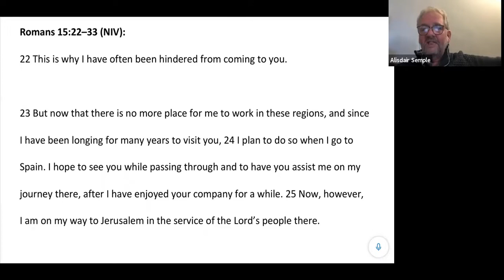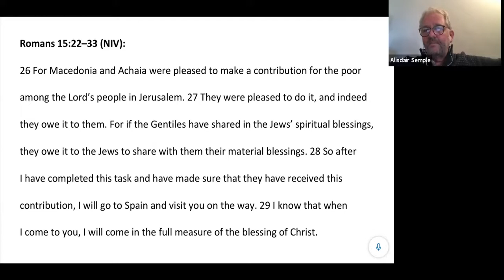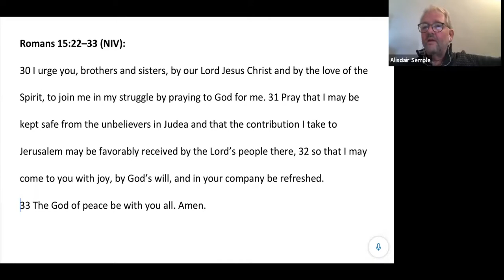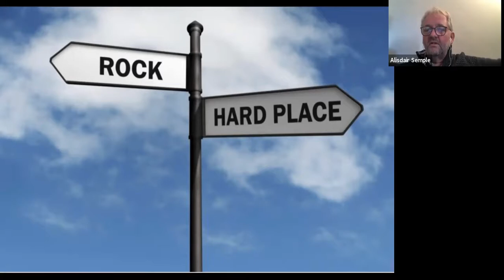Day 39 | 8 November 2021 | Morning Devotional | Romans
Christ Central's morning devotionals in Romans.